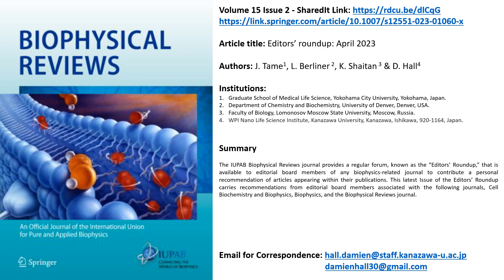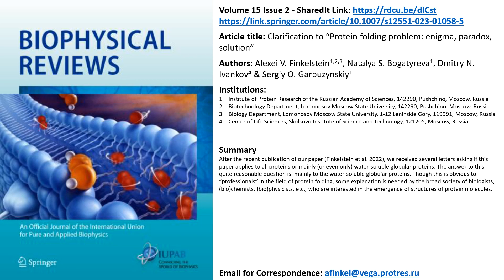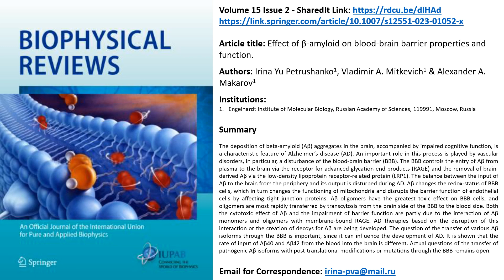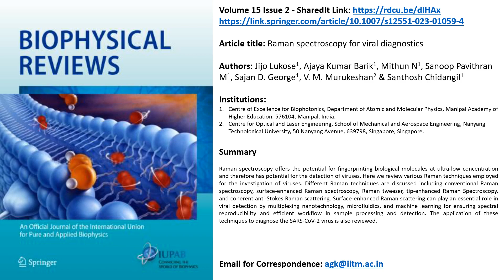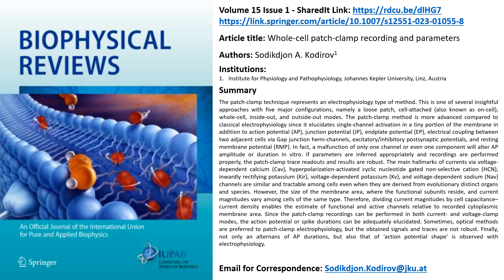CONTENT APRIL 30 2023 VOLUME 15 ISSUE 2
Video summary of contents of the IUPAB ‘Biophysical Reviews’ Journal Vol. 15 Issue 2
Regular Issue

Free Sharing Links

Article title: Biophysical Reviews: And the winner is …
Authors: Damien Hall

Article title: Biophysical Reviews’ “Meet the Editors Series”—a profile of Germán Rivas
Authors: Germán Rivas

Article title: Editors’ roundup: April 2023
Authors: J. Tame, L. Berliner, K. Shaitan & D. Hall

Article title: Clarification to “Protein folding problem: enigma, paradox, solution”
Authors: Alexei V. Finkelstein, Natalya S. Bogatyreva, Dmitry N. Ivankov & Sergiy O. Garbuzynskiy
Article 5:
Article title: Neurodevelopmental disorders, like cancer, are connected to impaired chromatin remodelers, PI3K/mTOR, and PAK1-regulated MAPK
Authors: R. Nussinov, B. Ruken Yavuz, M. Kaan Arici, H. Cansu Demirel, M. Zhang, Y. Liu, Chung-Jung Tsai, H. Jang & N. Tuncbag

Article title: Effect of β-amyloid on blood-brain barrier properties and function.
Authors: Irina Yu Petrushanko, Vladimir A. Mitkevich & Alexander A. Makarov

Article title: Raman spectroscopy for viral diagnostics
Authors: Jijo Lukose, Ajaya Kumar Barik, Mithun N, Sanoop Pavithran M, Sajan D. George, V. M. Murukeshan & Santhosh Chidangil

Article title: Advanced injectable hydrogels for bone tissue regeneration
Authors: Hassan Thoulfikar A. Alamir, Ghufran Lutfi Ismaeel, Abduladheem Turki Jalil , Wala’a Hassan Hadi, Ihsan K. Jasim, Abbas F. Almulla & Zahra Abdul Radhea

Article title: Mitophagy regulation in aging and neurodegenerative disease
Authors: Trupti A. Banarase , Shivkumar S. Sammeta, Nitu L. Wankhede, Shubhada V. Mangrulkar, Sandip R. Rahangdale, Manish M. Aglawe, Brijesh G. Taksande, Aman B. Upaganlawar, Milind J. Umekar & Mayur B. Kale

Article title: Whole-cell patch-clamp recording and parameters
Authors: Sodikdjon A. Kodirov